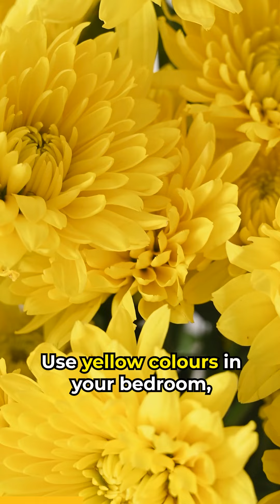Get Desired Job Quickly....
Are you also looking for a desired job and having no luck? Astrologically speaking, sometimes, despite all your hard work and efforts, miracles do not work because either your planetary configuration is weak or not auspiciously placed in your horoscope. In the above video, Pandit Jagannath Guruji explains all the countermeasures to get your desired job.